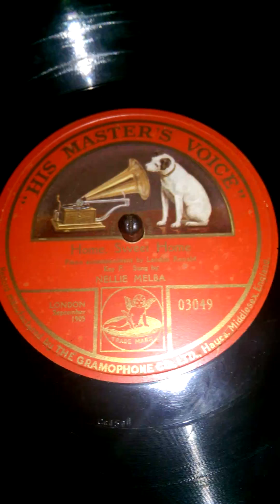Home sweet home by Nellie Melba in 1905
HMV  03049..This recording made in September of 1905 features the piano playing of Landon Ronald..Who would play many of the accompanying piano parts to many historic  HMV recordings. This recording was re-released in what I think was the time of Melba's retirement in 1926 from opera. It is not a recording you hear often..